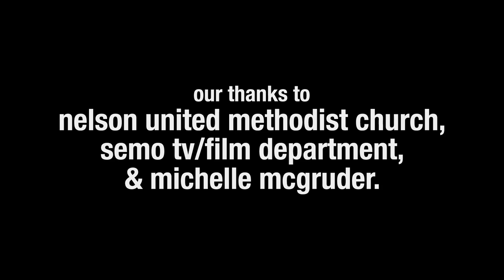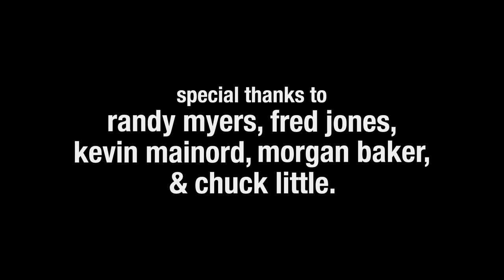JESUS! SHORT FILM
Jake McGruder — DirectorThe Big Day
Jake McGruder — Writer — The Big Day
Jonathan Gautier — Writer
Brandon Guzman — Key Cast — «Thomas»
Jonathan Gautier — Key Cast — «Jesus»
After a rough night, Thomas shares a conversation with a stranger who might be more than he lets on.